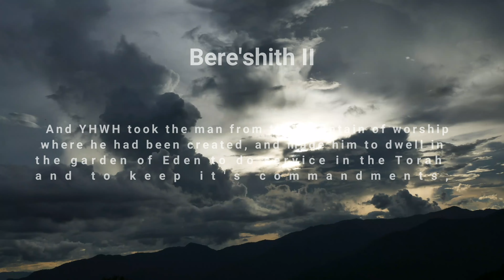Targum Talks Bere'shith Chapter 5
Digging into our first Genesis (Aramaic Targum) Study! Join us!